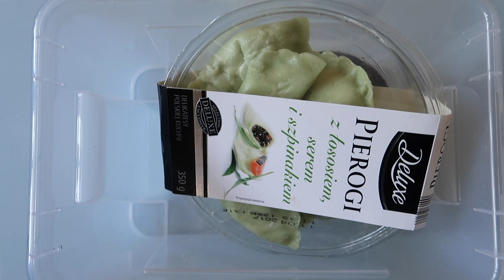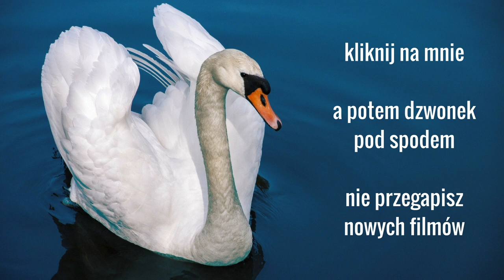Porządki w lodówce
Na wiosnę zabieramy się za wiosenne porządki. Warto zdrowo podejść do tematu i zająć się również porządkami m.in. w lodówce. Zapraszam na pierwszy film z serii "Wiosenne porządki".